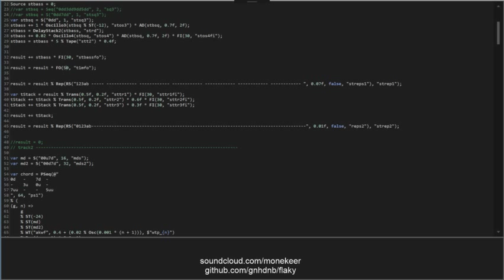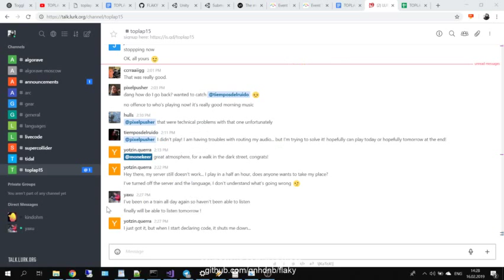TOPLAP15 - monekeer - 16 February 2019 11:00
TOPLAP15 live performance by monekeer from Moscow, Russia
Using Flaky